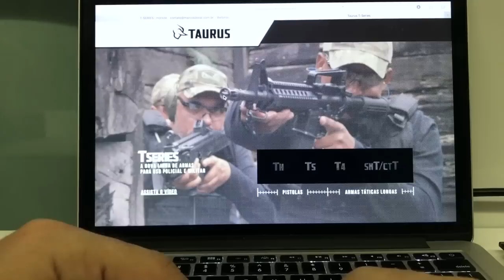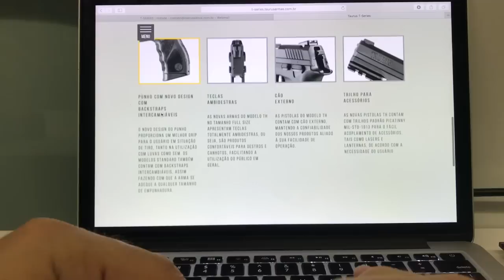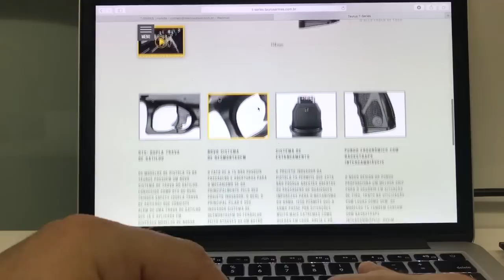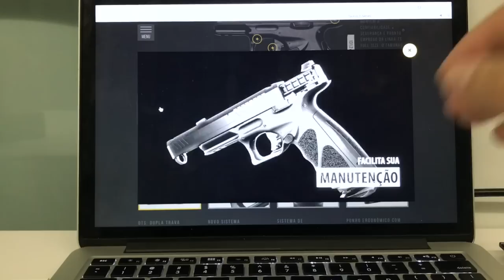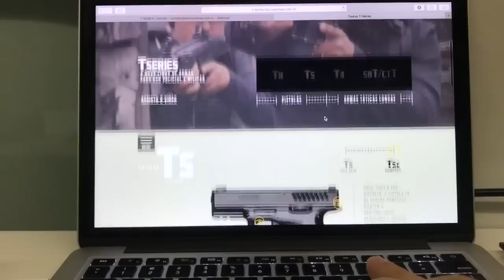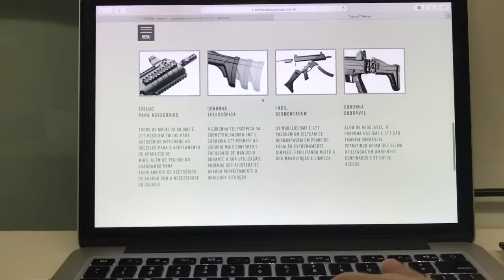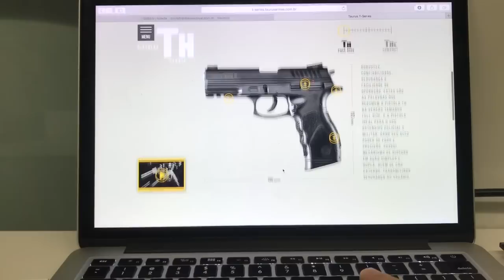Hotsite da Taurus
Tropa, consegui agora a noite o link em primeira mão para navegar no hotsite que a Taurus estará lançando nos próximos dias, para apresentar para o público do Brasil e do Exterior, as informações completas sobre a nova linha T-SERIES. Essa linha é a grande aposta da Taurus!